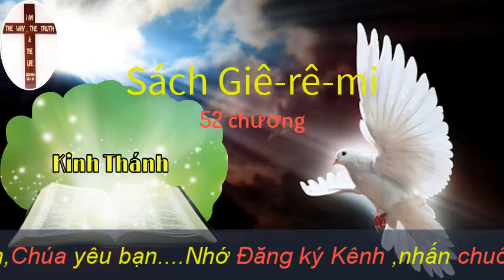Sách Giê rê mi | Kinh Thánh | Đạo Tin Lành